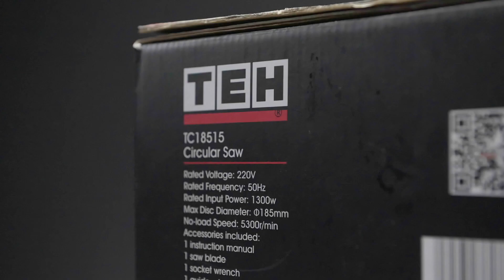TEH Circular Saw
Choose the Right CIRCULAR SAW, NOT the Expensive One!

Regardless of the products that are popular on the Internet, the tool that’s the right fit for you is the most important. Pay more attention to the tool’s performance and its characteristics, such as weight and whether it’s corded or cordless. Consider the way you like to work, and make a wise choice.

For this CIRCULAR SAW, it's lite weight with plenty of power for fast and clean cutting with precision, and what's more, easy gliding and easy controlling. And given what it costs and price-performance ratio, it can fully be your best choice to get start.